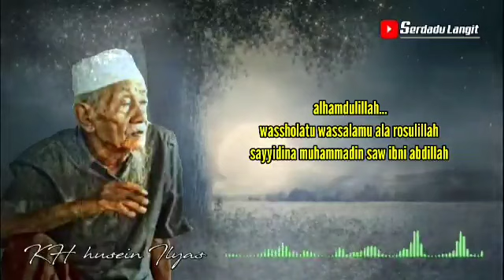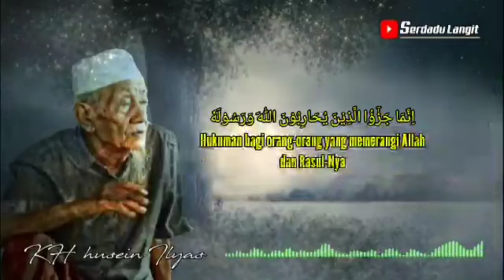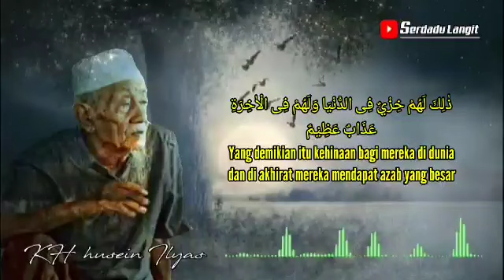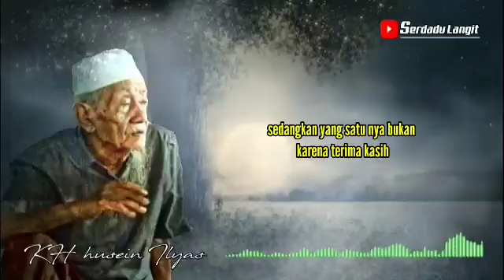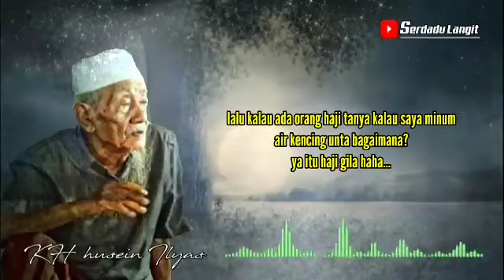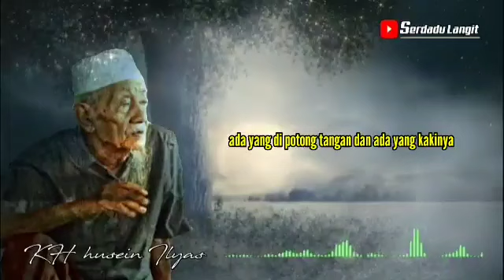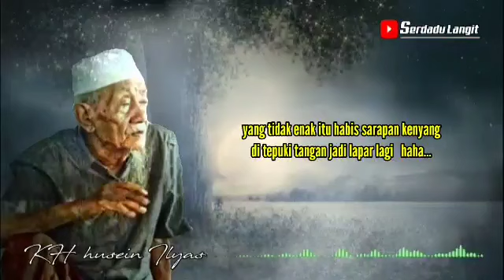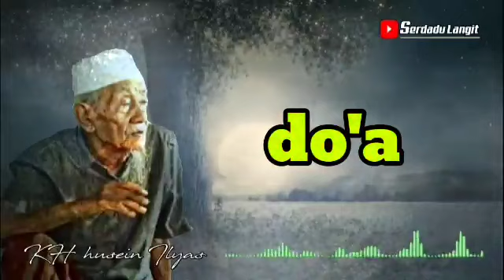kakek misterius - mbah husein Ilyas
pengajian rutinan kh husein Ilyas mojokerto
semoga bermanfaat ...